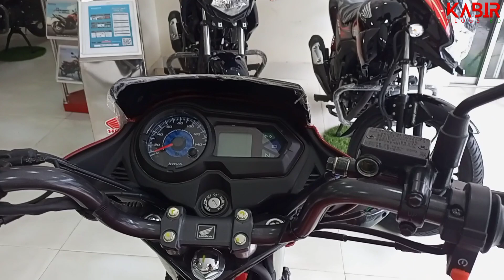সেরা অফার🔥 Honda CB Shine SP Eid Offer Price. Honda CB Shine SP 125cc. Honda Bike Price In BD.